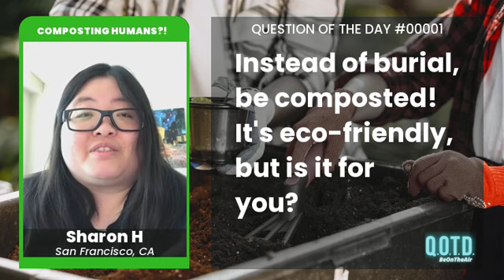Sharon says our bodies decompose anyway, so why not compost?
QOTD 00001: What do you think about turning bodies into compost?

Happy Arbor Day! Since the whole world is talking about Earth, nature, and saving the planet this week, we thought we’d ask an unconventional question. Some states are introducing an option to compost your body instead of being buried or cremated. Are you in favor of being used for the environment… or definitely not?